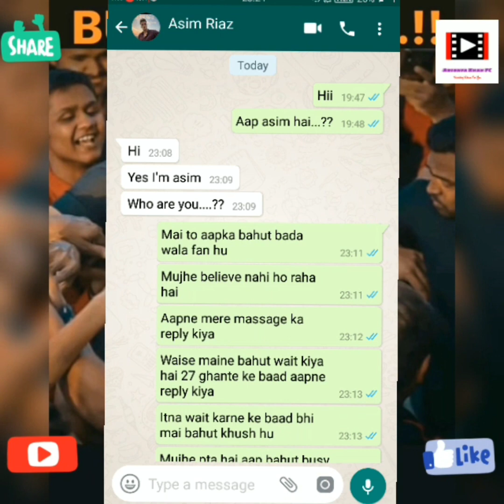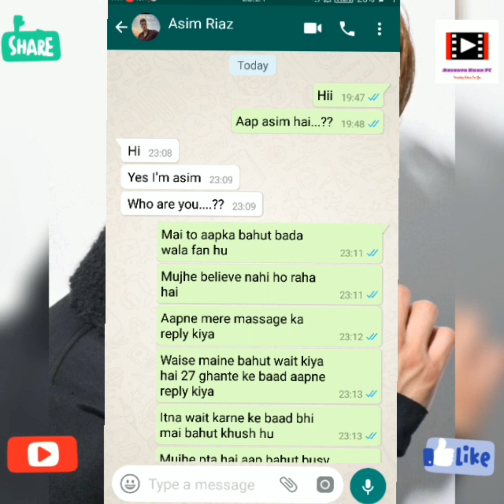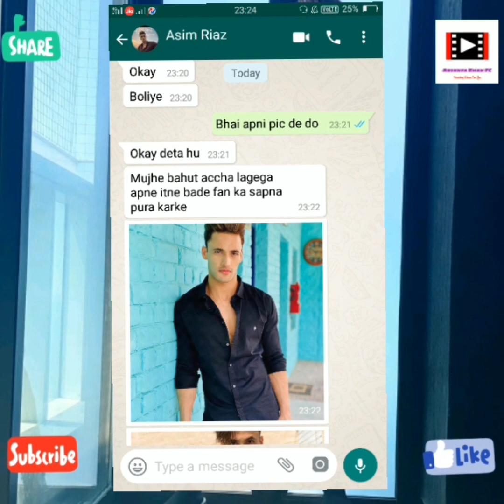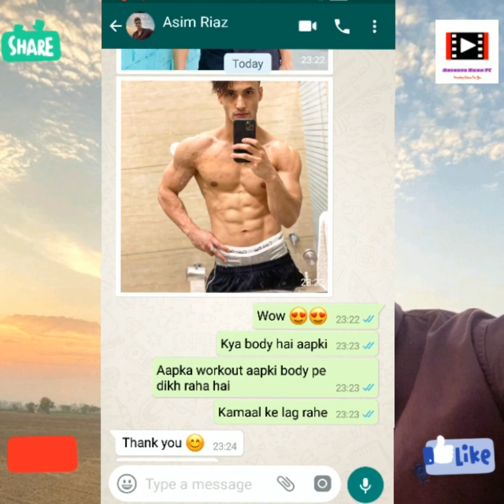Real Phone Number Of Big Boss 13 Asim Riaz |Real Whatsapp Number , Chat With Asim Riaz / Live Proof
Real Phone Number Of Krutika themermaidscale2020 |Real Whatsapp Number | Chat With Asim Riaz / Live Proof

Queries Solved

1. Asim Riaz new phone number

2. Asim Riaz real phone number

3. Asim Riaz personal phone number

5. Asim Riaz new whatsapp number

6. Asim Riaz real whatsapp number